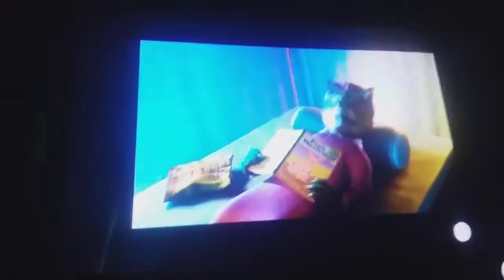Big bad wolf saying what (shrek Sparta remix)